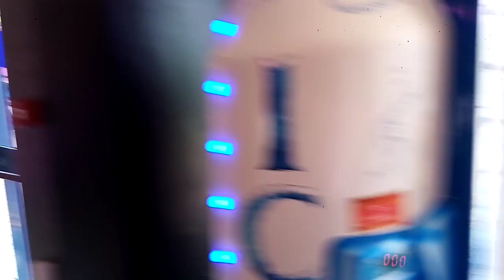22d off April 20204 a fantasy Island review